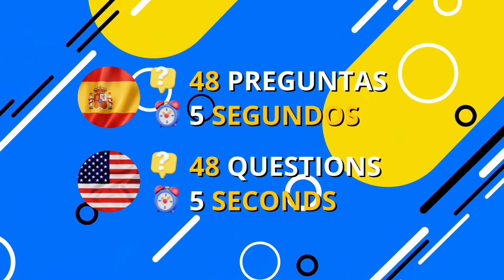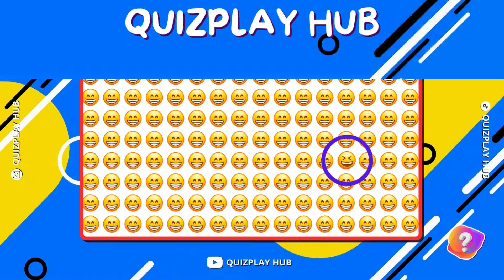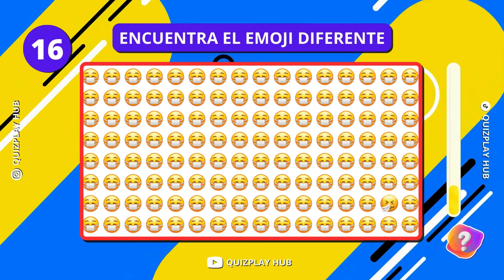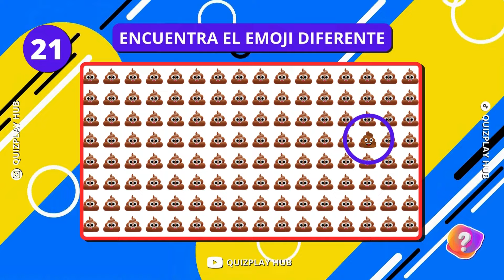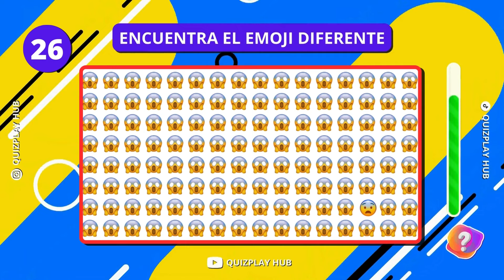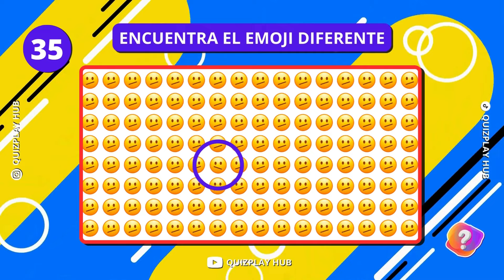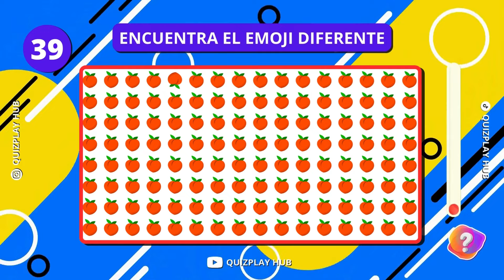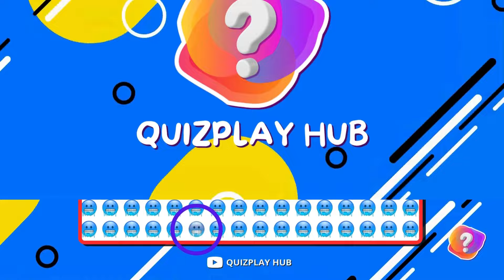¿Puedes Encontrar al INTRUSO? 🤪 EMOJI Quiz 😜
¡Pon a prueba tu atención en este divertido Emoji Quiz! Observa detenidamente y encuentra el emoji diferente en cada conjunto. ¿Podrás identificar al intruso antes de que se acabe el tiempo? ¡Descúbrelo ahora en QuizPlay Hub!

👥 Participa:
Déjanos tu puntuación en los comentarios y reta a tus amigos a superar tu conocimiento. ¡Comparte tus respuestas y únete a la conversación!